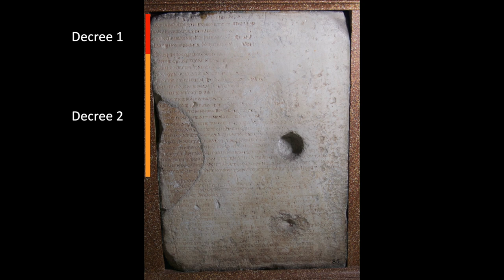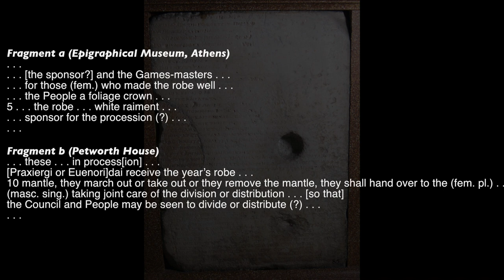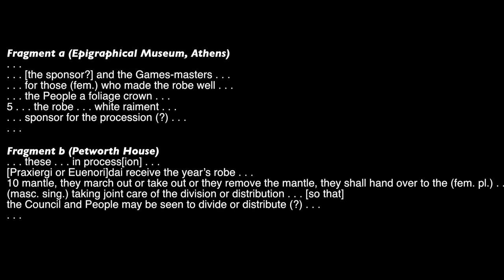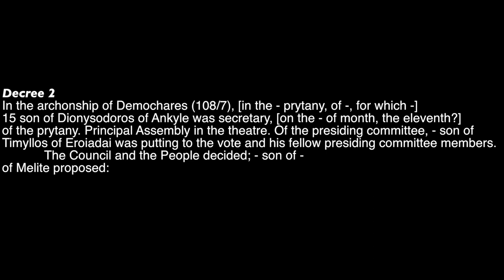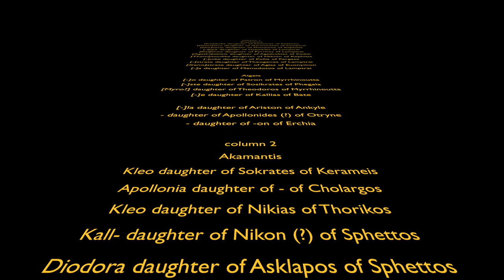Athenian inscription in Petworth House (AIUK 1)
For a video about the Attic inscriptions in the British School at Athens (AIUK 2) go to: